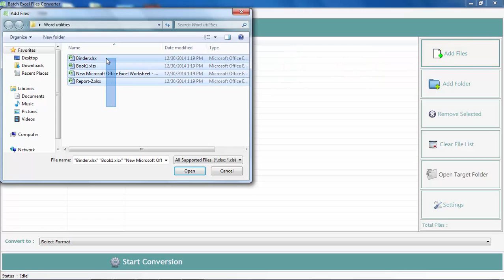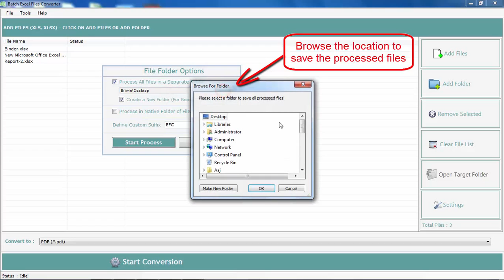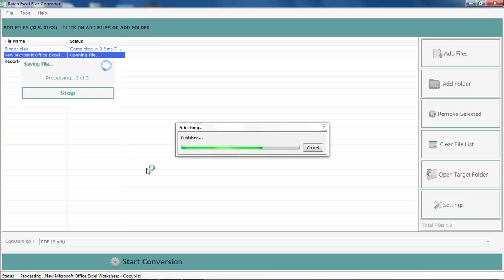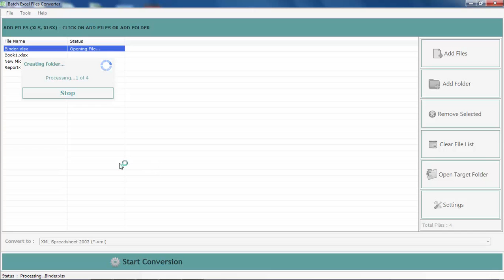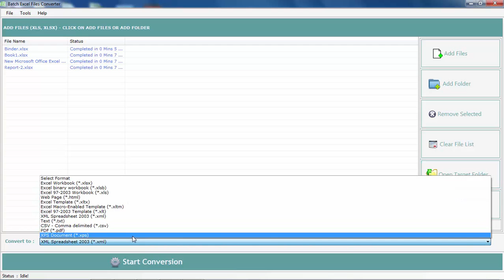How to Convert Excel Files to PDF files?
In this video you will get to know how to convert Excel files in other formats.

The first thing you need to do is choose and dump the files which you need to change. Then select the format in which the files need to be changed and at last click on Start Conversion command to convert the files. You can save the converted files on either desktop or in any chosen folder.

Excel Files Converter is a tool designed to convert excel files into files of other formats. The software is also capable of converting a single excel file into its extensions. You can convert files in huge amount and in the shortest span of time. The software is very accurate and swift in its job and it poses the latest features. It can also work in all versions of windows whichever is installed in your system. It is the best choice among all Excel file converters.